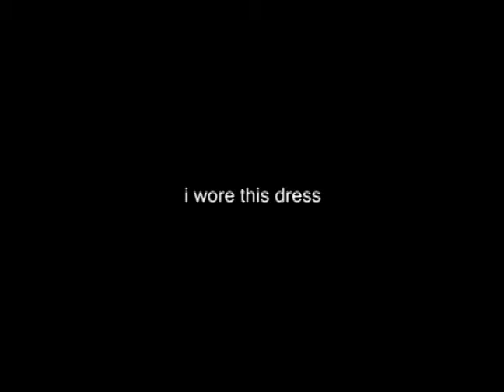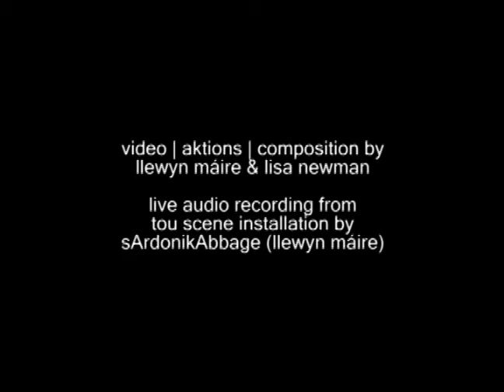I Wore This Dress - gyrl grip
Live art video exorcism from the gyrl grip. Manifest while living as artists in residence at TOU Scene Stavanger Norway.

Sound from live videoaction at TOU Scene by sArdonikAbbage (llewyn máire) 2007.